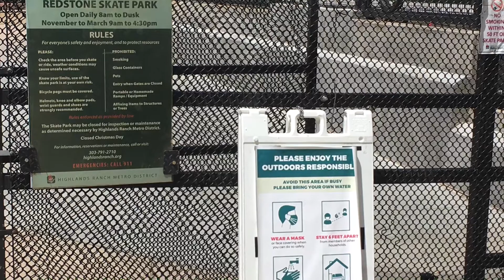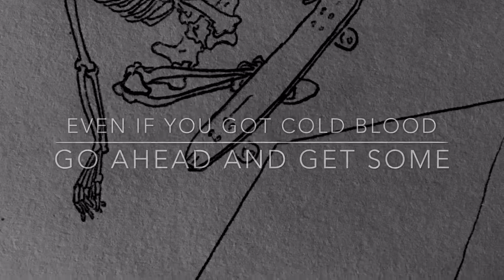Redstone skatePark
Redstone park, highlands ranch skatepark, skateparks of Colorado